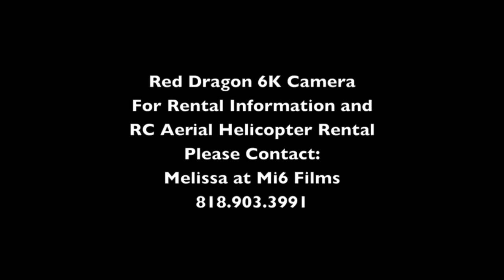RED Dragon 6K Cinema Camera Review Mi6 Films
The new RED Dragon 6K Cinema Camera has arrived, only 100 build.  Available for rent in Hollywood California for your next film project.

Mi6 Films has other RED Epic plus a assortment of Prime Glass, sound equipment, lighting a full production list of equipment.  Give Melissa a call in our Hollywood office to book this RED DRAGON CINEMA CAMERA.